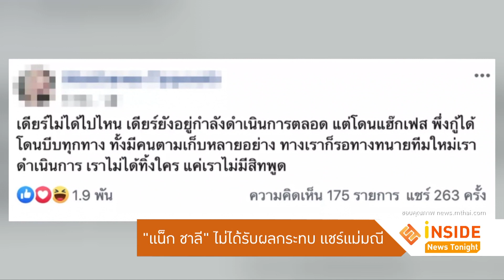"แน็ก ชาลี" ไม่ได้รับผลกระทบเล่นหนังที่ "แม่มณี"สร้าง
คนบันเทิงที่มีส่วนเกี่ยวข้อง อย่าง แน็ก ชาลี / แทค ภรัณยู /ป๋อง กพล ที่ได้ร่วมงานในภาพยนต์สยองขวัญคอเมดี้ เรื่อง “เซนส์อาถรรพ์” ที่ แม่มณี เป็นผู้สร้าง ก็ได้เปิดใจกับสื่อหนึ่งว่า  ตนได้ถ่ายไปแล้ว 1 วัน เรื่องค่าตัวของผม ก็ไปขอเบิกค่าตัวมาแล้วครึ่งหนึ่ง เขาก็ให้มา หลังจากมีข่าวก็ถามทีมงานว่า จะมีการถ่ายเรื่องนี้อยู่อีกไหม ทีมงานบอกว่ายังมีการถ่ายเรื่องนี้อยู่ แต่พอเริ่มมีข่าว ทุกอย่างก็เงียบไป

เช่นเดียวกับ ป๋อง กพล ที่ได้เบิกเงินมาครึ่งหนึ่งแล้วเหมือนกัน
ส่วนอีกหนึ่งคนที่ได้เล่นภาพยนตร์เรื่องนี้อย่าง แน็ก ชาลี ก็บอกว่าตนได้ถ่ายทำไปแล้ว 1 คิวและได้รับเงินค่าตัวแล้ว